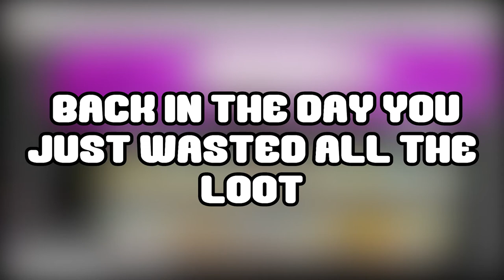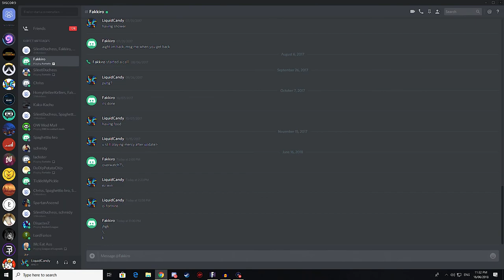Fortnite VS Rust │Fortnite Funny Moments ( Mitch's Funny Laugh)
This is not a comparison but instead leans towards the funny moments side of things. Rust and Fortnite cannot be compared as they are 2 completely different games from separate genres.

For anyone that's curious:
Mitch is Dinosaurzs
Sarah is SilentDuchess
Chris is Chrisssy

►Music